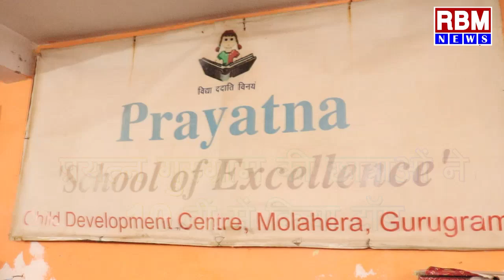PRAYATNA प्रयत्न गुरुग्राम की छात्राओं ने 10 वीं में किया टॉप, शम्मी अहलावत ने किया पुरस्कृत।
, Welcome to our  RBM NEWS Channel ,